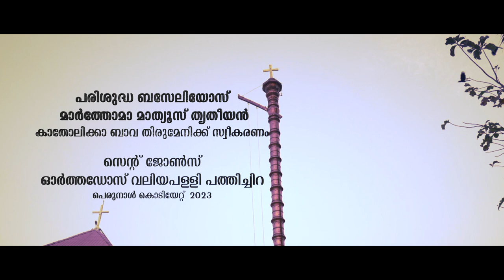H.H AT PATHICIRA PALLI- 2023 | NIDHIN ISAC PHOTOGRAPHY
H H Baselios Marthoma Mathews III at St. John's Orthodox Valiyapalli Pathichira

Visualised by Nidhin ISAC